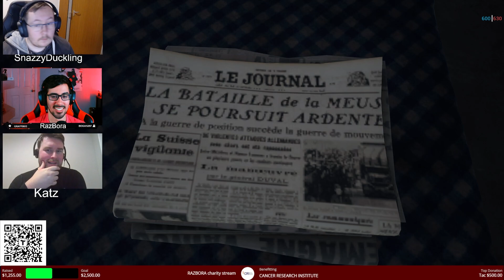The FINAL Post Scriptum Dev Interview- Rethymno is CANCELLED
Huge shout out to Katz and Snazzy Duckling for the interview. My thoughts go out to those impacted by the rumored separation of periscope games as well as any impact it may have had to Mercury Arts. The information in this interview is from 12/22/22 and may be outdated due to recent events. I wanted to put this out there for everyone to see though.